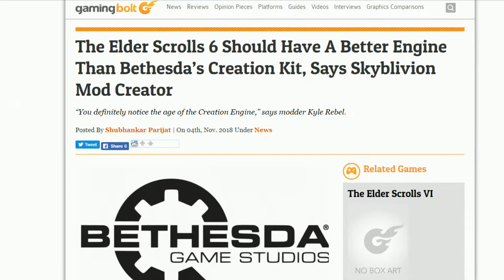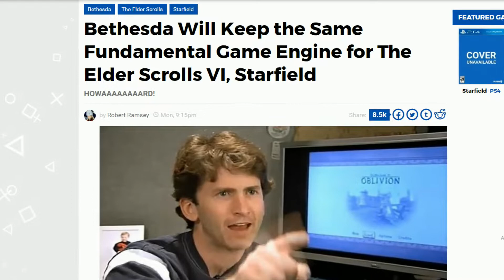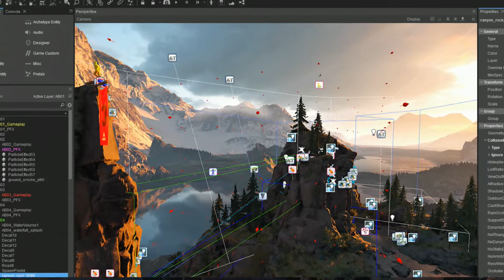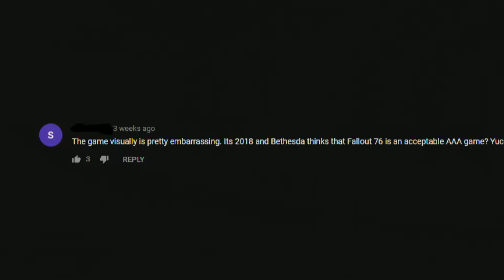Should We Be Worried About Starfield and Elder Scrolls 6?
In the shadow of some recent events, more and more people are showing their concern for the eventual releases of Starfield and Elder Scrolls 6. Bethesda has clearly run into some issues with Fallout 76 - are these fixable for the next generation of consoles? Let's discuss that!